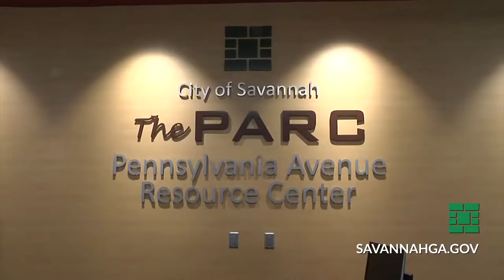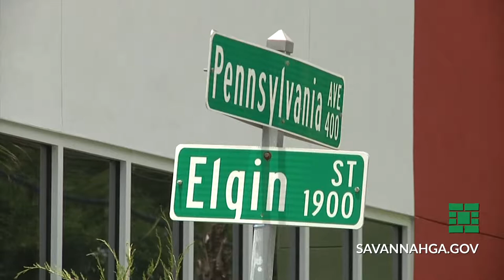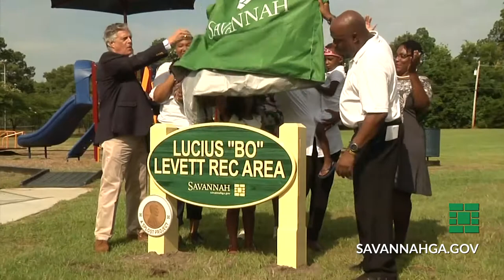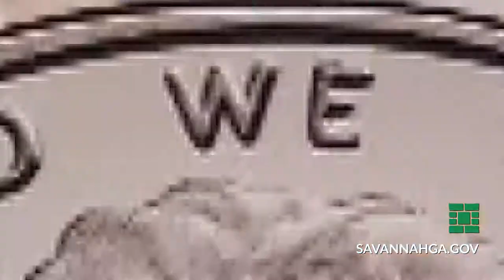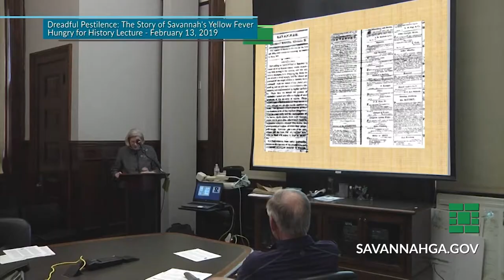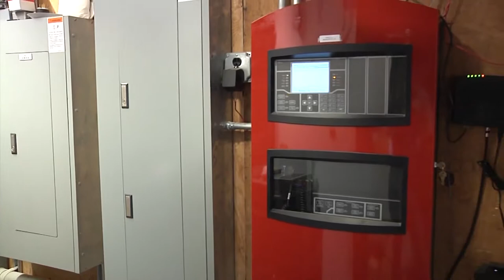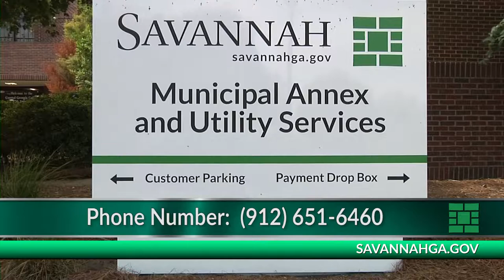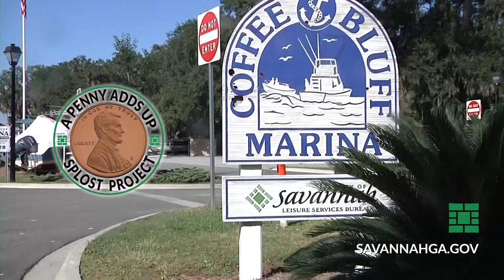City Span - August 2019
City Span takes you to several events in Savannah.  A major ribbon cutting at the new Pennsylvania Avenue Resource Center highlights our latest news and information show on SGTV.  Other stories include: Summer 500 closing ceremony and airport feature, freshly painted bike lane on Price Street, new signs and dedications at Bo Levett and Rosedew parks, Savannah Fire Rescue hazmat exercise, Hungry for History and SBAC Spotlight.